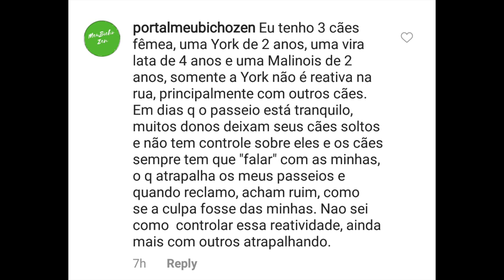Cães reativos na mesma família: como re-educar?